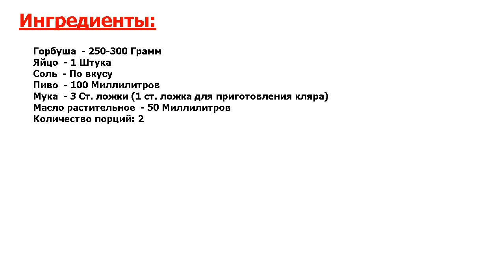Горбуша в пивном кляре Рецепт, пошаговый, как приготовить, видеорецепт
Только для Вас! За счет пивного кляра рыба получается очень оригинальная по вкусу. Ее смело можно приготовить на ужин или же праздничный стол. Берите на заметку рецепт!